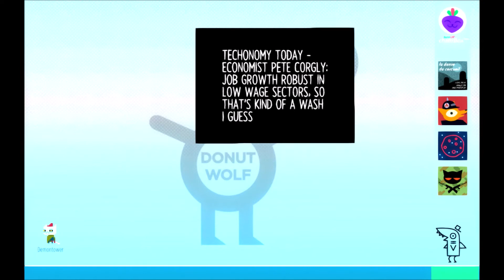Let's Play Night in The Woods Part 10-Land of The Loading Screens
Lots of Loading Today